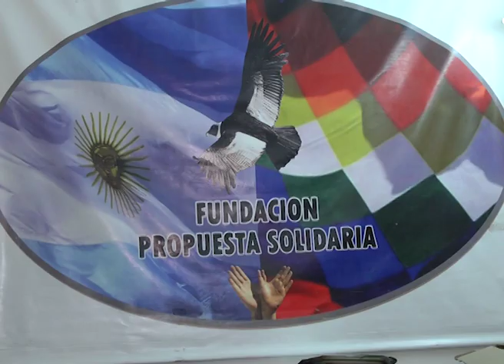PROPUESTA SOLIDARIA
PROPUESTA SOLIDARIA VIAJA AL IMPENETRABLE
 ORGANIZAN CANJES DE ROPA POR ALIMENTOS Y PIDEN COLABORACIÓN
ZANA SALAS
Hay casos de niños en estado de desnutrición son 130 familias un total de 600 personas